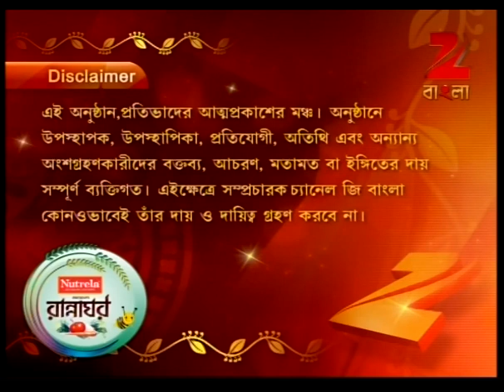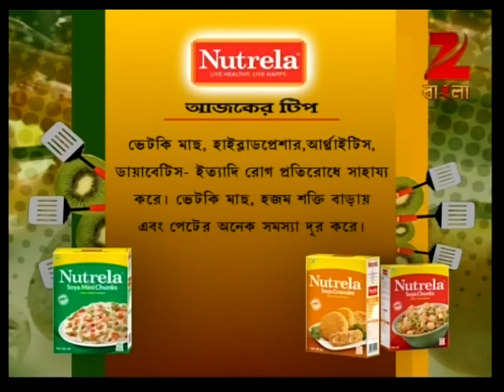Rannaghar - Ep - 2491 - Full Episode - Aparajita Auddy - Zee Bangla